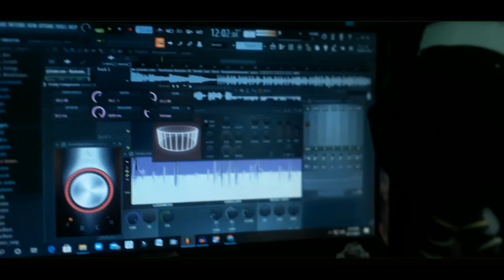Boshonto Batase 2.0 | বসন্ত বাতাসে ২.০ | Shah Abdul Karim | Md Reyadh | Alvee | Bangla folk Song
Assalamualikum,

Boshonto Batashe Soigo (2.0) | বসন্ত বাতাসে সইগো (২.০) | Md Reyadh  | Alvee | Shah Abdul Karim | Bangla Song 2021 | Cover Song | bangla folk

Singer - Md Reyadh
Mix & Master - RK Teach bd
Edit- Rezaul Karim
Video - Raisa

A Tribute To The Legend Shah Abdul Karim

 Original Singer: Shah Abdul Karim

Lyric & Tune : Shah Abdul Karim